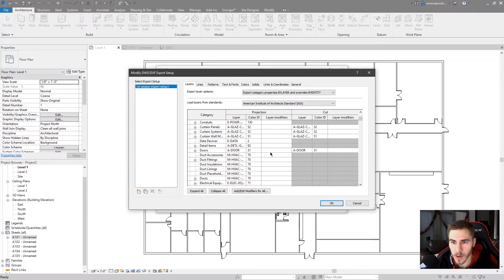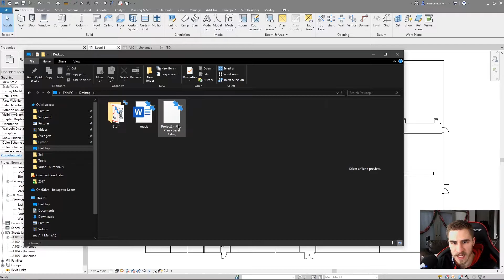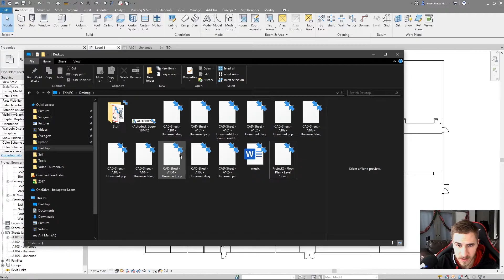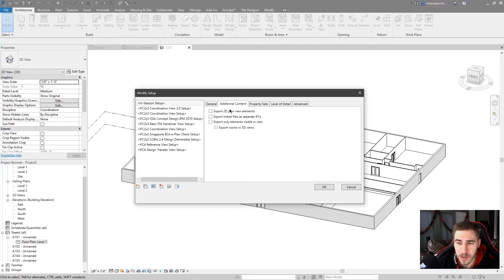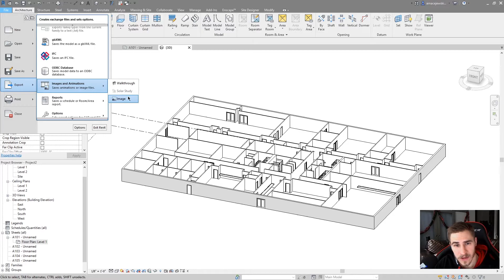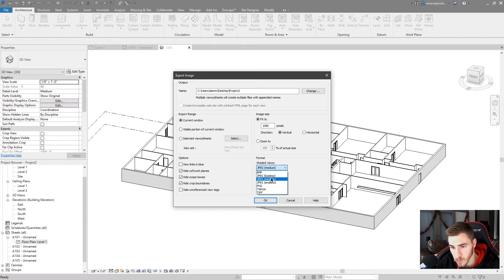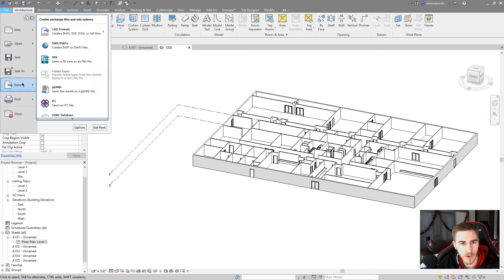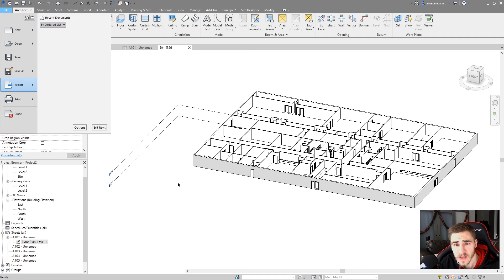How to Export from Revit | Revit 2020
In this video, you will learn how to export from Revit. There are a number of different types of files and exports you could make from Revit. I mainly cover DWG and FBX in this video. This is because in your everyday work as an architect, you will likely not deal with databases. Most of the other exports deal with sending data to a database or just exporting data. This is great if you have a database, otherwise, you will likely not use most export methods.